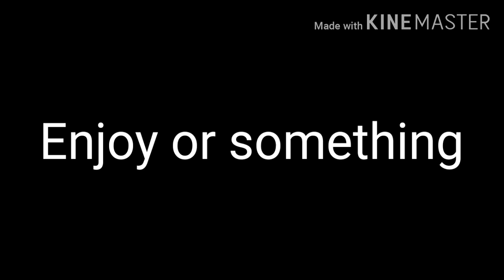Random video i made-|| Contains spoilers for Why do you care? episode 3.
making it tommorow vause its night rn